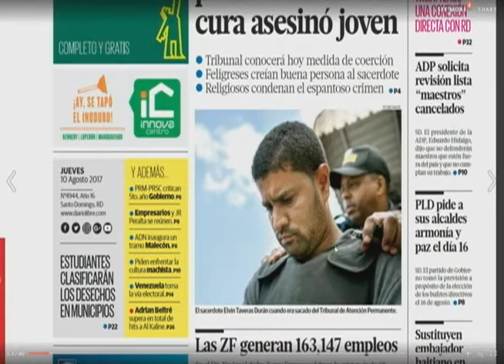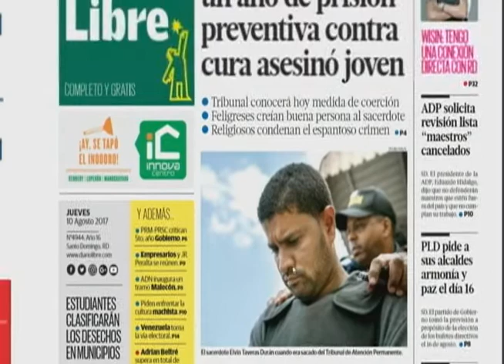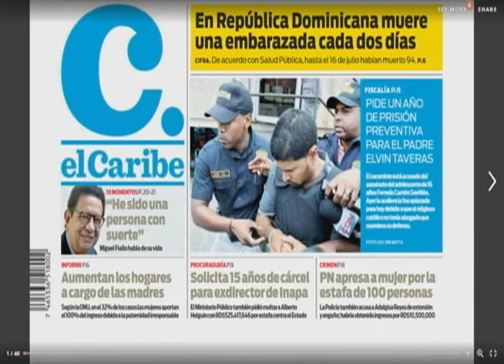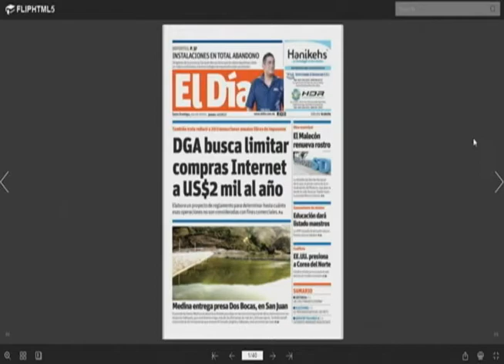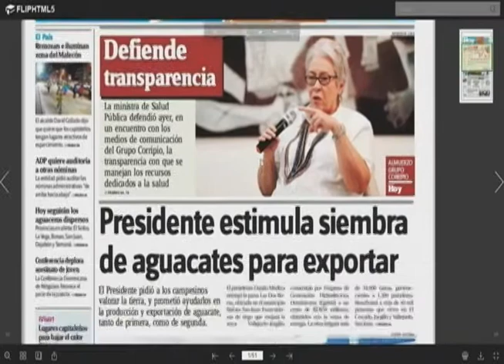Que la depuración de nómina en Educación no se quede así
Para el abogado Yunior Espinosa la depuración en la nómina del Ministerio de Educación no debe quedarse en eso solamente y la Cámara de Cuentas debería interesarse por este caso y por el origen de los nombramientos.
Al respecto Machi Constant dice que si se investiga a fondo podría determinarse que hasta residentes en el exterior y personas a la espera de pensiones podrían estar entre los empleados suspendidos.
Indican que se debe Investigar si hay responsabilidad del gremio magisterial en estos nombramientos.